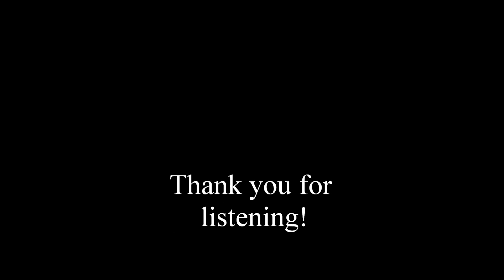Swanny sings: "Doin´ the Jive" /w Eddie Tower Orchestra, 1940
My fastest number so far I hope you like it ;-)